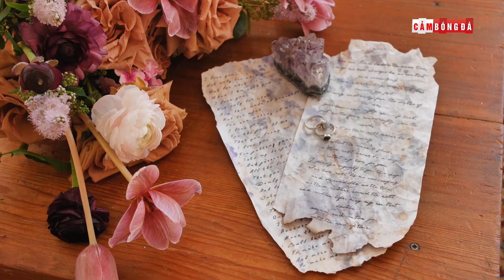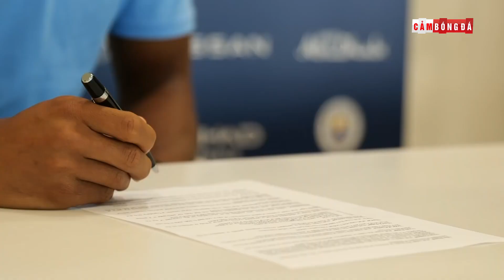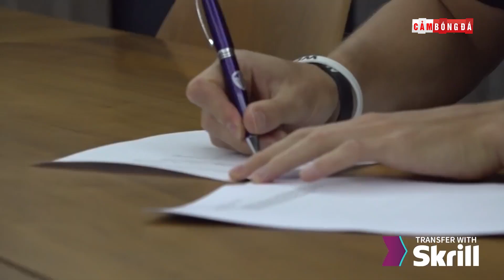SIÊU ĐỘI HÌNH ĐÁM CƯỚI MÙA HÈ 2022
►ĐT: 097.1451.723